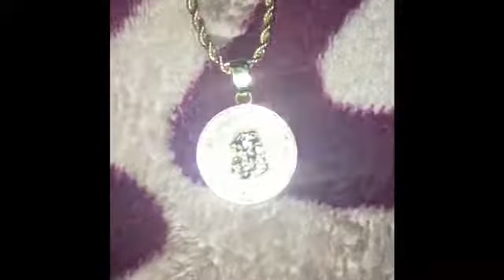Crazy weekend (so crazy 😜)!!!!